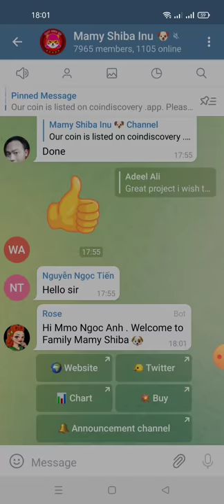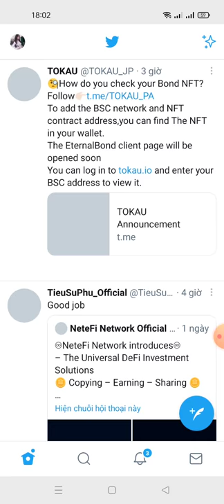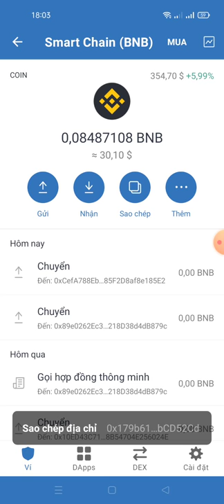hướng dẫn nhận 5000 Mamy Shiba Inu tokens + 100 winner nhận 200$ MaMY tổng poll 10.000.000.000.000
Link fom